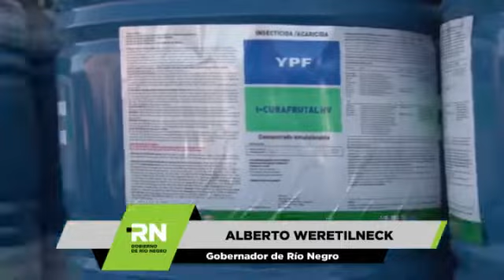Weretilneck - Entregó los primeros 2 000 tanques de aceite curafrutal del Plan Sanitario.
El gobernador de la Provincia, Alberto Weretilneck, entregó en Villa Regina los primeros 2.000 tanques de aceite curafrutal, en el marco del Plan Sanitario Frutícola que busca evitar la proliferación de insectos y ácaros que afectan a la producción.